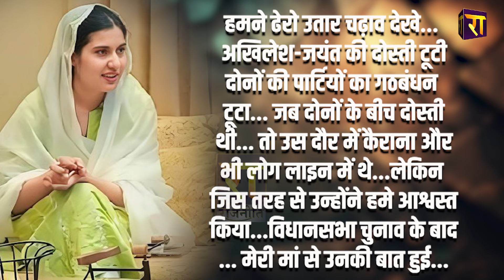Akhilesh Yadav-Jayant Chaudhary के लिए Iqra Hasan का चौंकाने वाला 'कबूलनामा' | The Rajneeti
अखिलेश-जयंत के लिए इकरा हसन का चौंकाने वाला 'कबूलनामा'